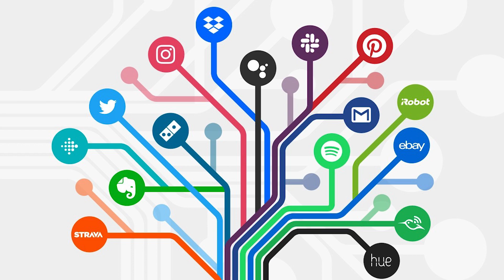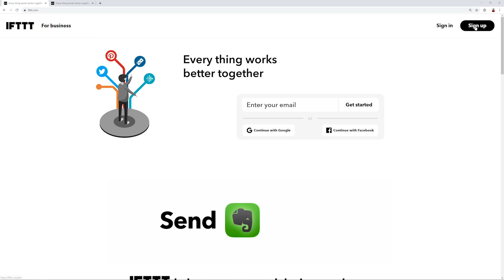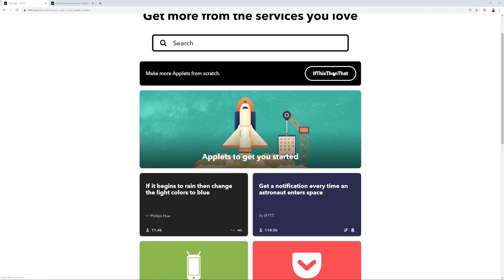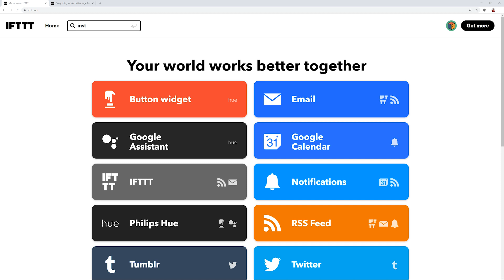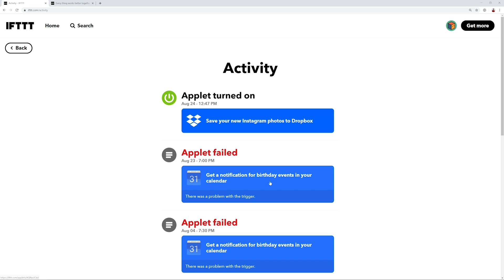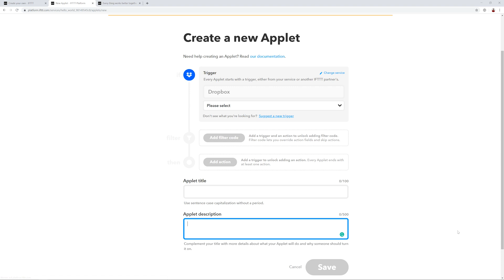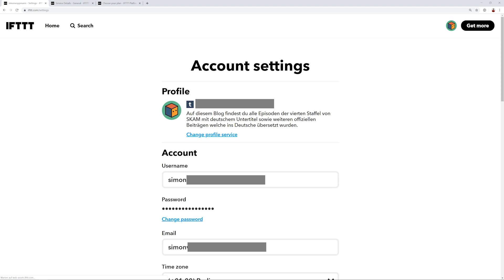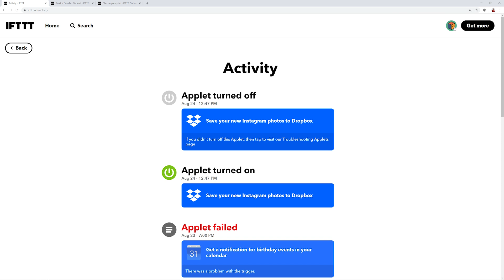Wie funktioniert IFTTT ? (Das Große Tutorial) Automatisiere deine Abläufe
Jetzt IFTTT kostenlos nutzen

Was ist IFTTT?
Verknüpfe verschiedene Seiten und Dienste miteinander um dein Leben einfacher zu machen. Mit IFTTT kannst du von vielen unterschiedlichen Anbietern Funktionen untereinander verknüpfen. Wie du das machen kannst und was alles möglich ist, zeige ich dir in diesem Video.

Inhaltsverzeichnis
00:00 - Einleitung
00:21 - Inhaltsverzeichnis
01:00 - Einrichten
01:34 - Oberfläche
02:58 - Verbindung aktivieren
04:26 - Eigene Verbindung erstellen
05:34 - IFTTT Business
06:23 - Einstellungen